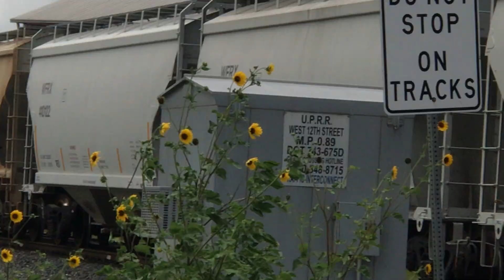Union Pacific switch jobs Houston Texas